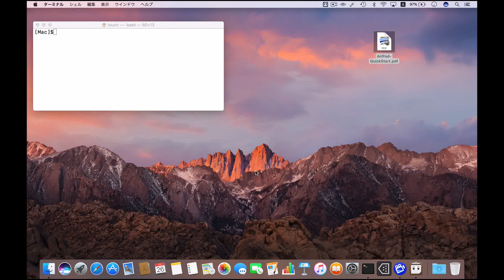Preview issue on macOS Sierra 10.12.3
macOS Sierra 10.12.3 Preview.app Command+C issue.
macOS Sierra 10.12.3のプレビューアプリにはマークアップツールなどに引き続き不具合があるため注意。